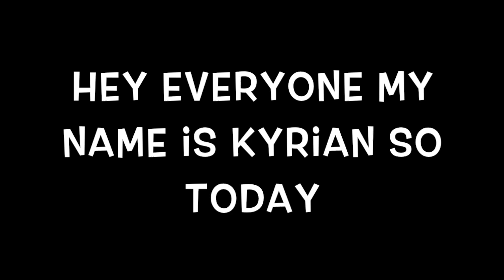Roblox's new game server update